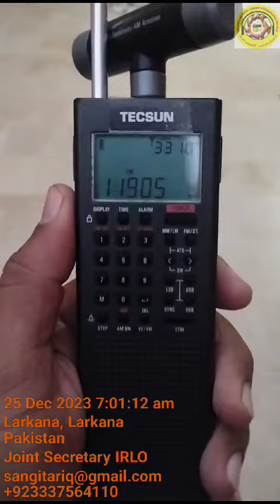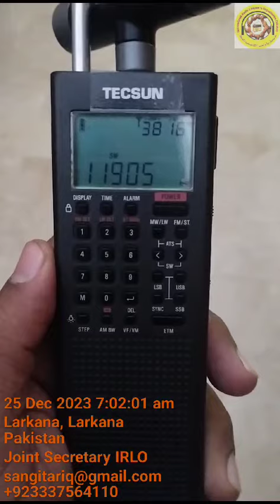11905 Radio Ceylon SLBC 🌐RX QTH: Pakistan🇵🇰📍City: Larkana Sindh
11905 Radio Ceylon SLBC
📅Date: Monday 25-12-23
🕑UTC: 0205. +0500 local
🔘Freq: 11905 kHz
🗼Station: Sri Lanka BC 🇱🇰
🔊Lang: Hindi
🎯Target: South Asia
📡Tx Site: Trincomalee🇱🇰
📻 Receiver: Tecsun PL-368
📶Antenna: Whip Antenna
🚩Dist: 2810km
🌐RX QTH: Pakistan🇵🇰
📍City: Larkana Sindh